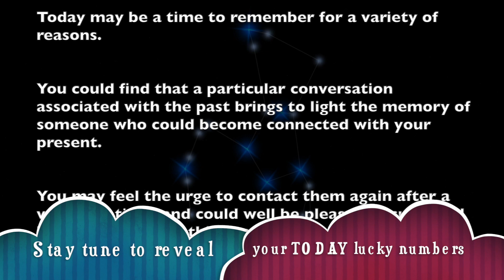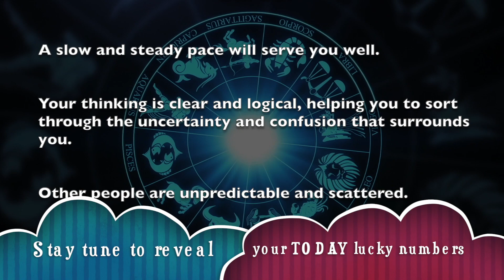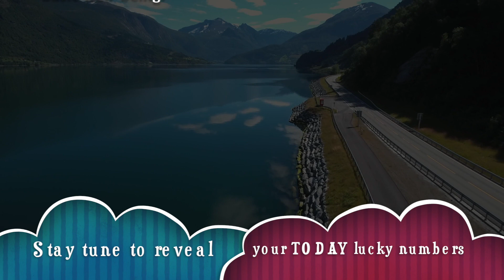Wednesday, September 18 : Libra is on a lucky run || Horoscope for today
_ Get your free Libra horoscope and find out what the planets have predicted for your day, week, month and year.